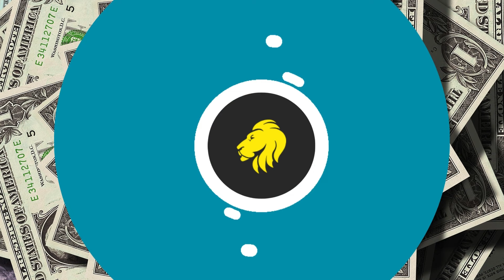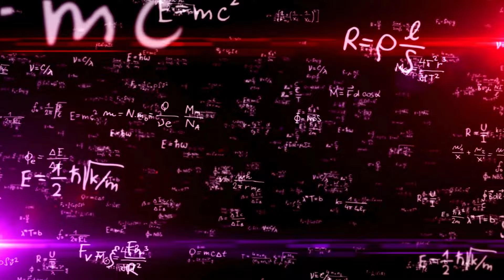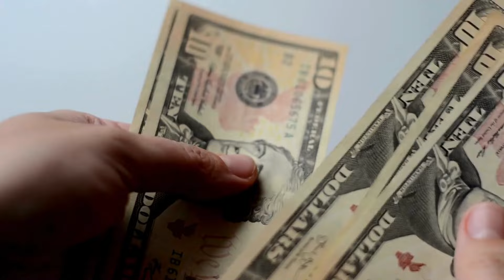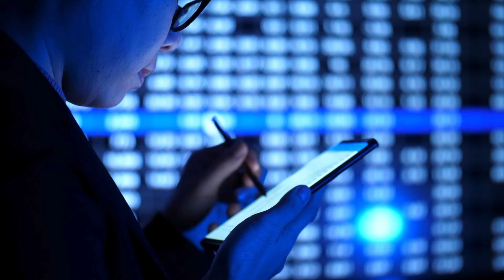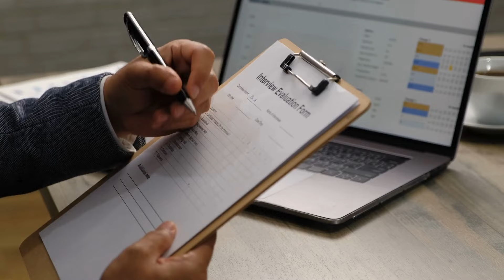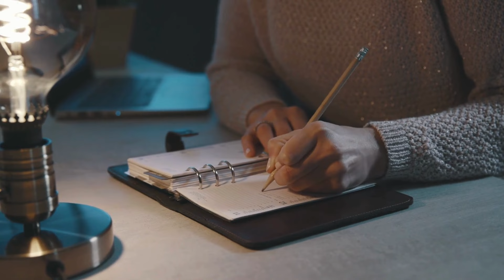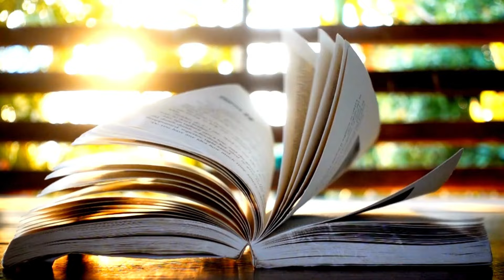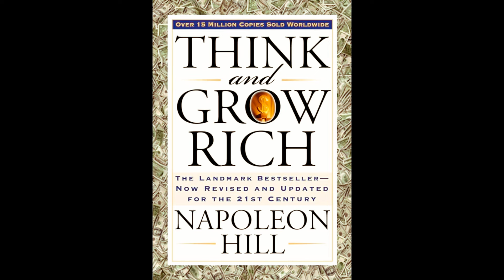There are a half a dozen things that can change your life drastically by Jim Rohn.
An apple a day, keeps the doctor away. What if its true? Then that would be easy right. How comes few people do it. its because, whats easy to do is also easy not to do. The Money and Business Entrepreneur Presents you with Jim Rohn, and we dearly urge you to let all that he shares sink in and let it make a difference in your daily life. Thank you for choosing us.